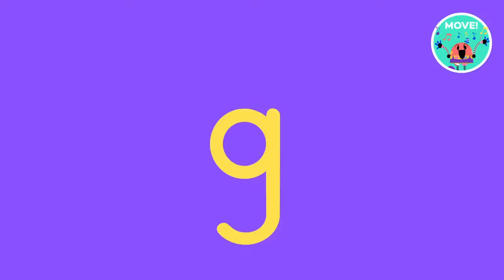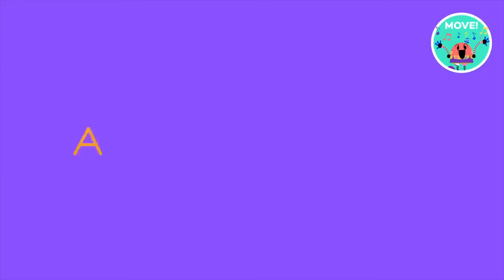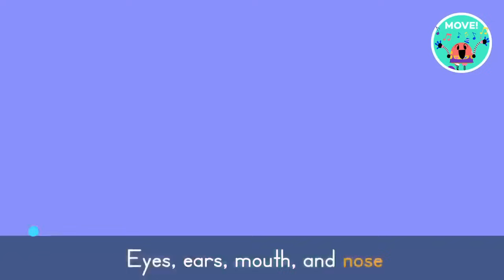MOVE KIDS! 🕺 Dance Songs for Kids! | Lingokids